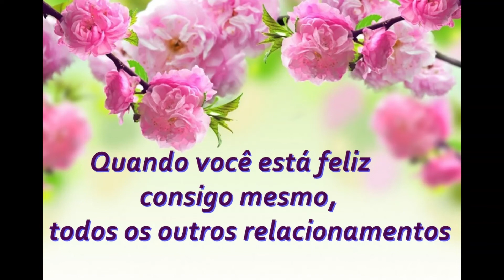17- Relacionamentos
Relacionamentos
O primeiro relacionamento que deve melhorar é o que temos com nós mesmos.
Quando você está feliz consigo mesmo, todos os outros relacionamentos melhoram.
Uma pessoa feliz é muito atraente. Se estiver à procura de mais amor, precisa se amar mais.

Louise Hay